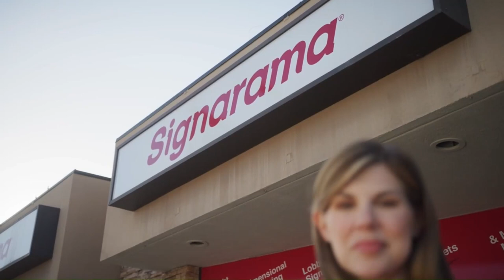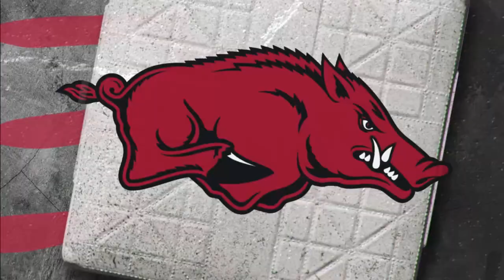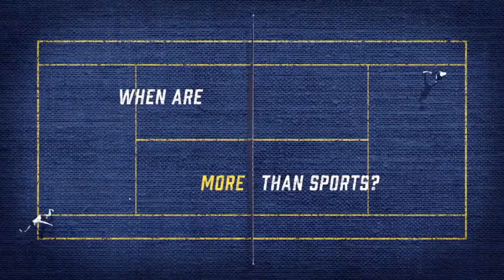Arkansas vs. McNeese State - Game 1 - March 9, 2024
Hagan Smith, Will McEntire, Jake Faherty, and Gabe Gaeckle combine for 15 strikeouts in 3-1 win.